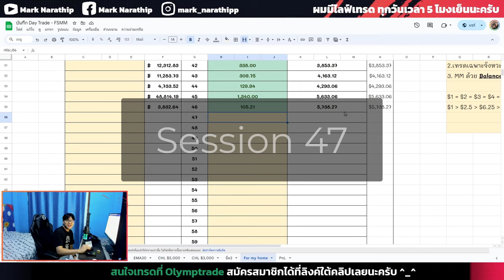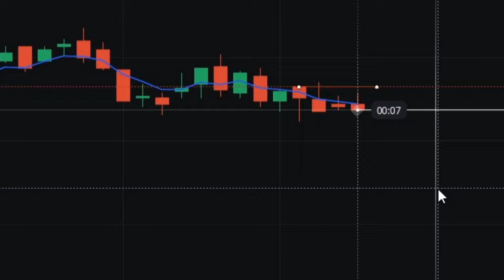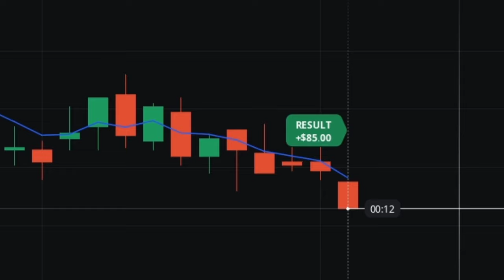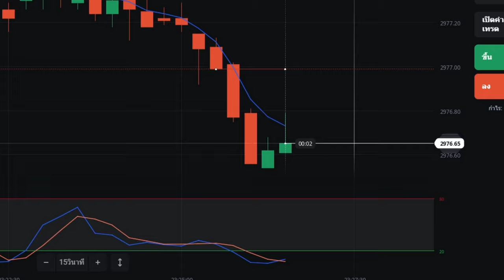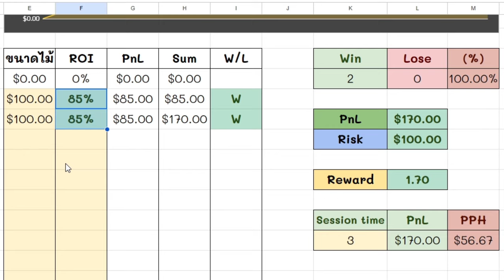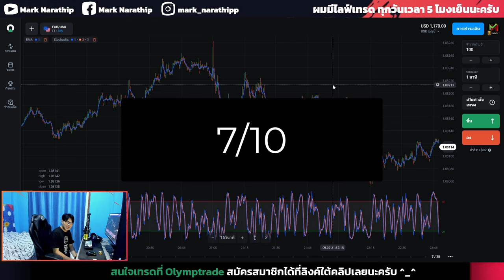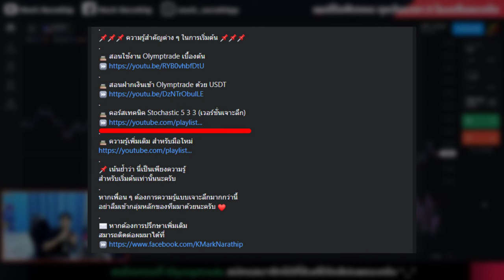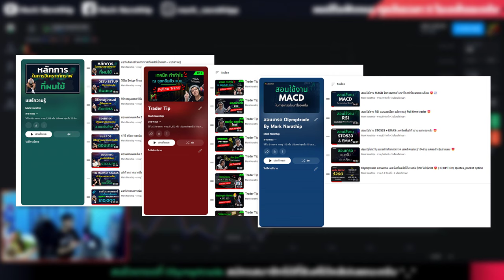Olymptrade ผมปั้นพอร์ตวันนี้ กำไร +$170 ด้วยเทคนิค STO533 | IQ OPTION, Quotex, pocket option